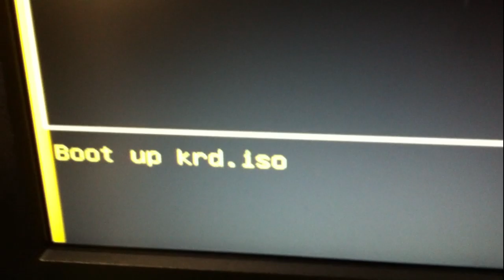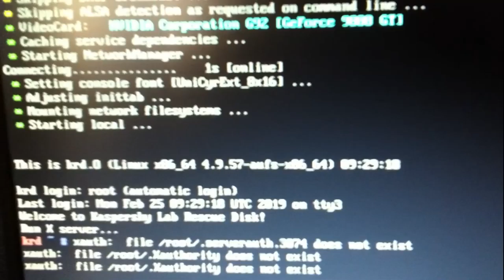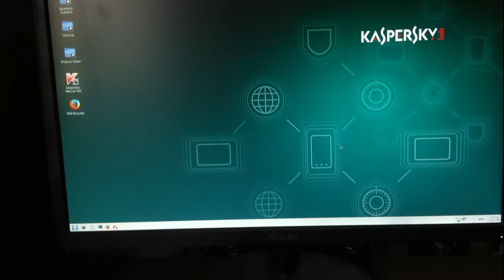обзор с флешки КАСПЕРСКИЙ удалить вирусы, спасти систему